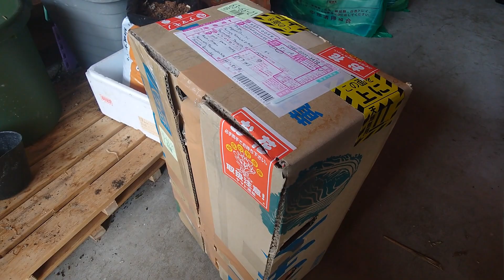เก็บหอมแดง เก็บกระเทียม ถางหญ้าเตรียมพื้นที่ปลูกผักไทย เดือนพฤษภาคม 2566